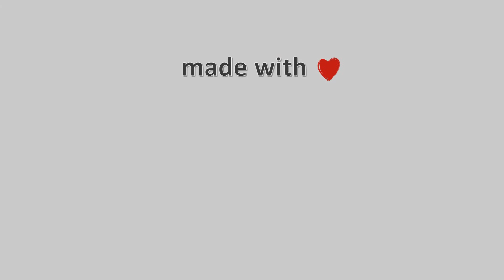11-Μάρτη-2021, Παγασές Βόλου Timelapse, Timelapses.gr